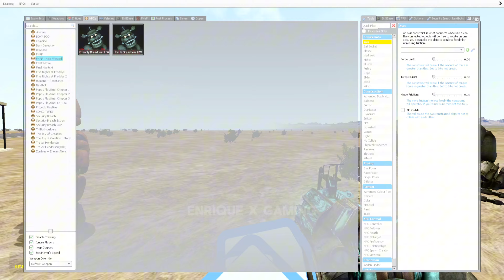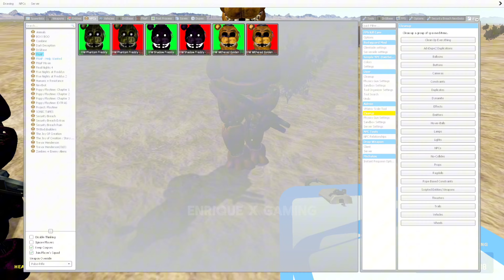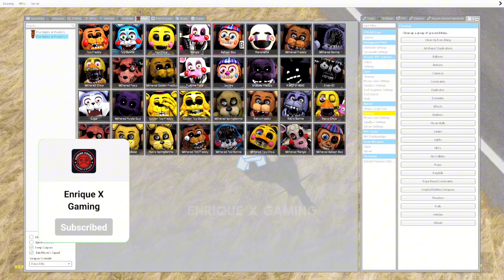FNAF FIGHTS ALL NEW FNAF DESTRUCTION IS MADNESS ULTMATE BUS FIGHTS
FNAF, Five Nights at Freddy's Security Breach, Poppy Playtime, Siren Head, Cartoon Cat, SCP Foundation, Bendy & the Ink Machine, Freddy, Baldi's Basics, Huggy Wuggy, Dark Deception, Granny, Garry's Mod, Horror Games, Mascot Horrors,